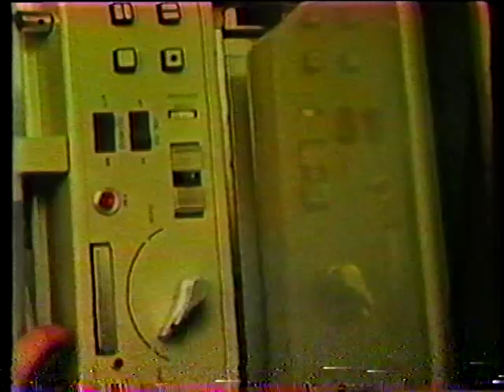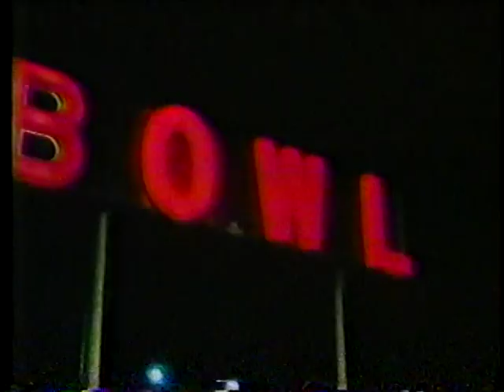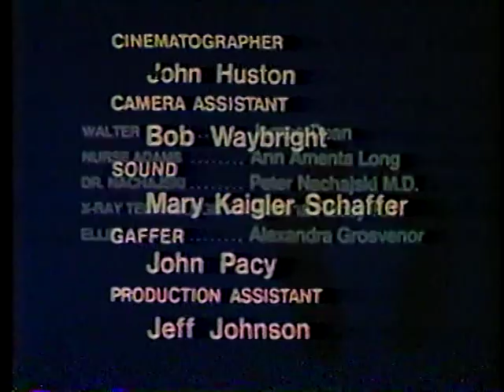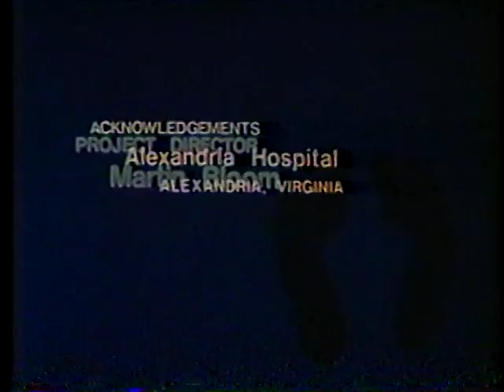Pre-Op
Office of Education
U.S. Department of Health, Education and Welfare

NTIS A03142VNB1, 1980

Deals with illness involving hospitalization and shows how parents can transmit their own fears of the unknown to children. Explains that children feel more secure when they understand what is happening to their bodies.

Featuring Max and Beverly Robinson